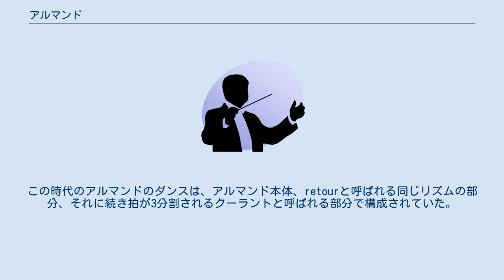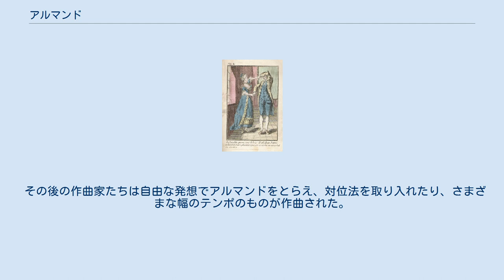アルマンド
アルマンド アルマンド（仏：allemande、「ドイツ風」の意）は舞曲の一種である。
バロック音楽の時代には器楽曲形式として栄え、組曲の第一曲、または前奏曲に続く第二曲として採用されることが非常に多かった。
 16世紀のフランスでは「地面に足をつけた中庸の遅さ」（トワノ・アルボ「オルケゾグラフィOrchésographie」1589年）の2拍子のダンスで、組になった男女が列を作って進みながら踊るダンスであった。
パヴァーヌに似ているが、それよりは若干速いとされる。
この時代のアルマンドのダンスは、アルマンド本体、retourと呼ばれる同じリズムの部分、それに続き拍が3分割されるクーラントと呼ばれる部分で構成されていた。
イタリアに移入されたこのダンスも、同じようにアルマンド本体と3拍子のコレンテ、またはサルタレロなどが組になっていた。
 17世紀には作曲家によってアルマンドはテンポにある程度の自由度がある4拍子の舞曲にされた。
 その後の作曲家たちは自由な発想でアルマンドをとらえ、対位法を取り入れたり、さまざまな幅のテンポのものが作曲された。
 18世紀後期、拍子が3分割されるアルマンドが編み出された。
ただし、アルマンドの拍子の3分割は、その起源から見られる。
これはワルツの前身とも考えることができる。
ただし、ワルツの起源はポワトゥーと呼ばれるブランルの一種から来るマズルカが起源と言う説が有力。